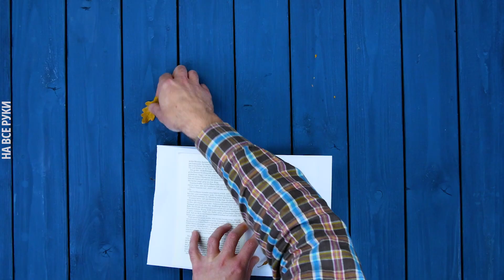Оригинальные Идеи для Декора, Которые Сделают Эту Осень Прекрасной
Уникальные diy-идеи для уютной осенней атмосферы
⬇ПОДРОБНОСТИ НИЖЕ⬇

Когда на улице начинает раньше темнеть, чаще идет дождь и дует холодный ветер, особенно хочется домашнего тепла и уюта. Осень - идеальное время, чтобы заняться домом, украсить его и придать ему особенно уютную атмосферу.

Чудесная гирлянда из осенних листьев, подсвечник в виде тыквы или объемная картина с изображением милой белочки - вдохновляющие и супер простые идеи для осеннего декора.